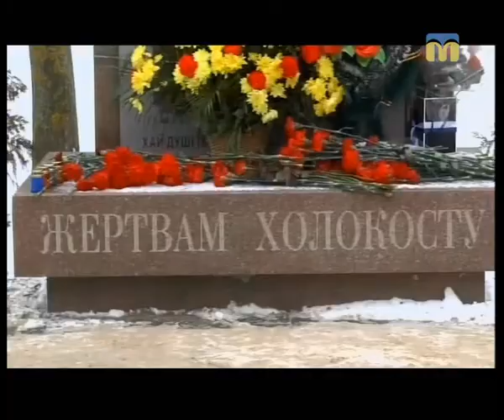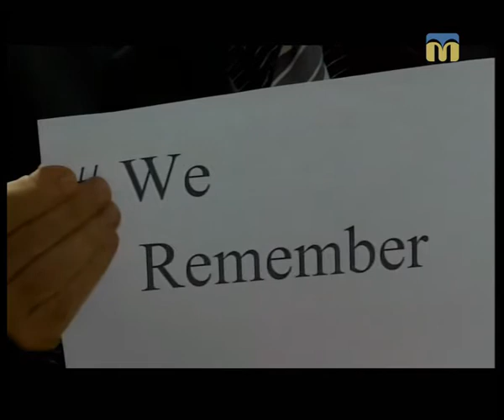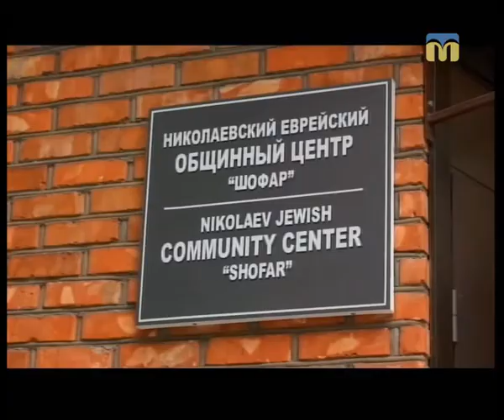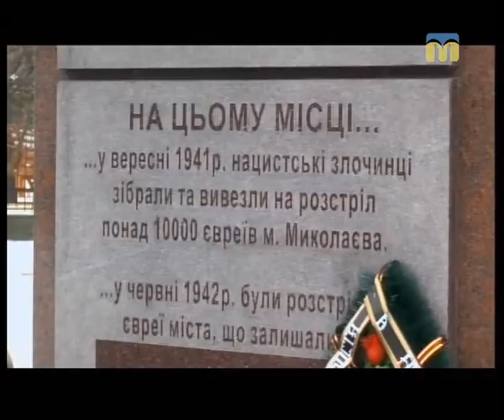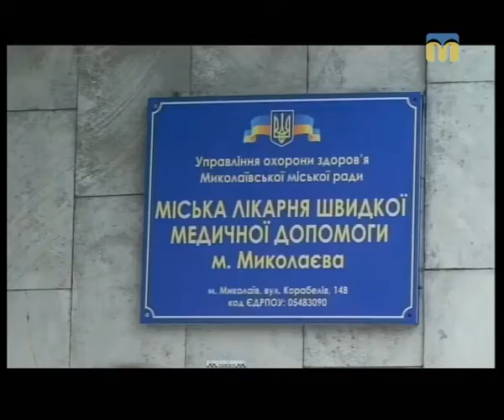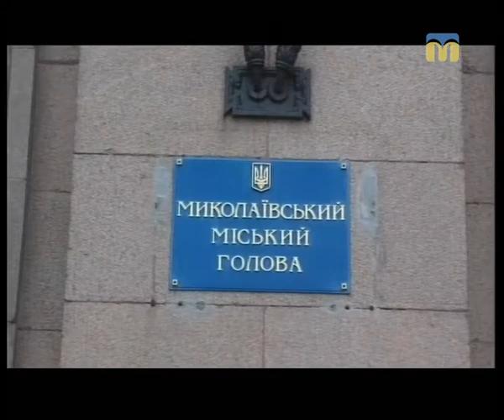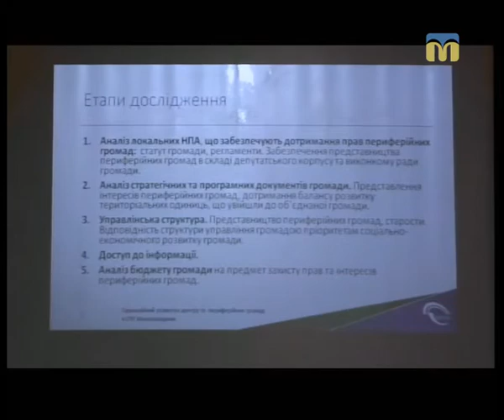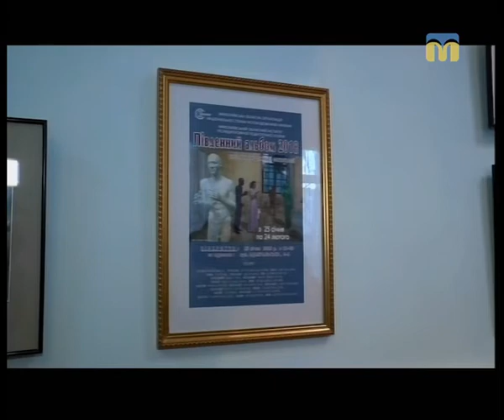Телевізійні новини Миколаївщини - 19:00 — (26.01.2018)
Інформаційна картина дня (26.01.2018) поглядом кореспондентів телеканалу “Миколаїв” (випуск новин — 19:00)